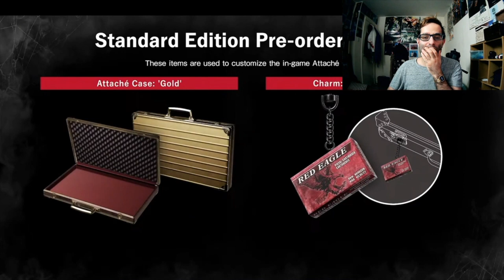Resident Evil 4 Remake Showcase REACTION | A MASTERPIECE RETURNS!!!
Reacting to the Resident Evil 4 Remake footage revealed at the Resident Evil 2022 Showcase. Enjoy.